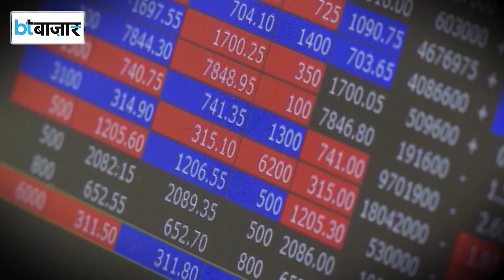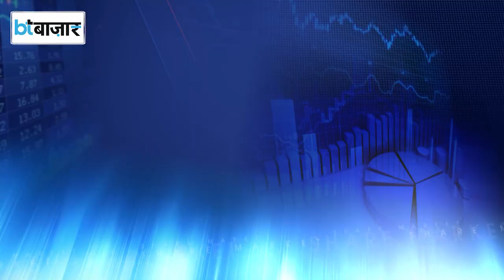फिच ने बढ़ाया भारत की ग्रोथ का अनुमान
वैश्विक सुस्ती के बीच भारत दुनियाभर में एक नई संभावनाओं वाला देश बनकर उभरा है। भारत की बढ़ती आर्थिक ताकत के सामने अब दुनिया की दिग्गज रेटिंग एजेंसिया यू-टर्न लेने को मजबूर हैं। फिच रेटिंग्स ने भी महज 3 महीने में अपने अनुमान को पलटते हुए भारत की विकास दर का अनुमान बढ़ा दिया है